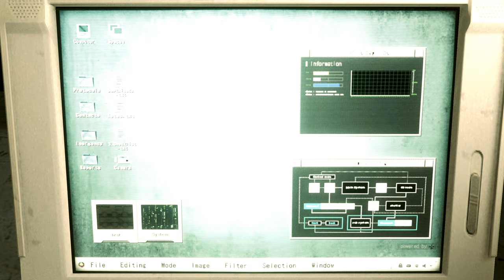Resident Evil 2 Remake Nancy Wheeler Costume mod /Biohazard 2 mod [4K]